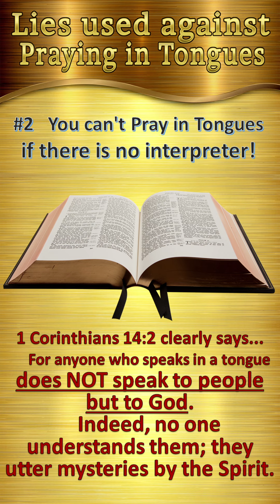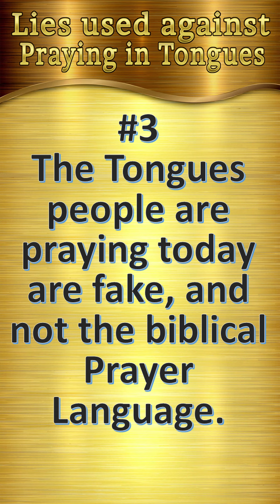Lies used against Praying in Tongues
Understanding the Prayer Language, Praying in Tongues.